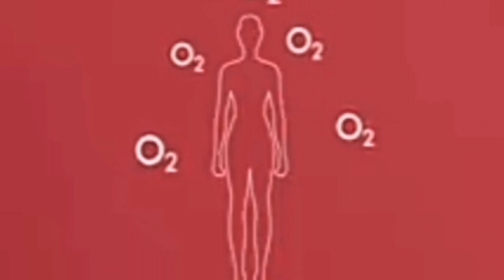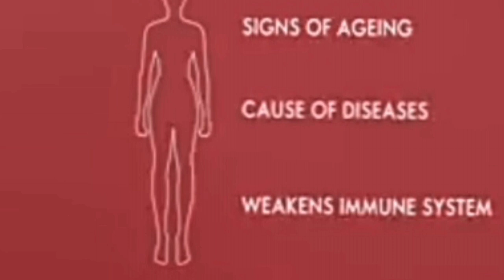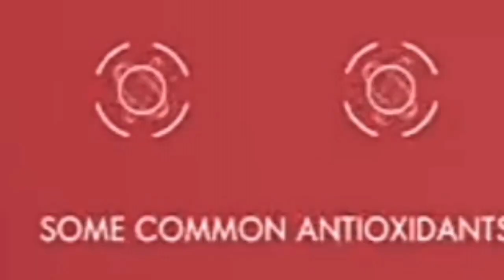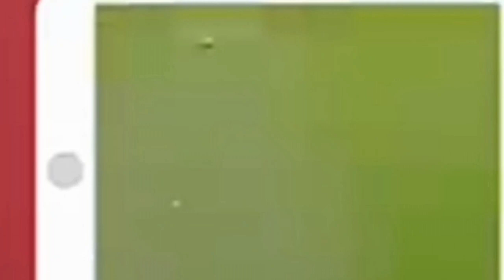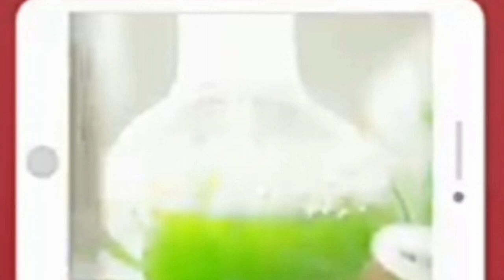of antioxidants#Wellness by Oriflame# Swedish Beauty Complex Plus#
The algae turns from green to deep red when protecting itself, because of the astaxanthin.

      Astaxanthin has the same in incredible protective effect on humans. It sheilds every cell in our body from free radicals and inflammation that cause damage and premature ageing  and improves blood lipids, cholesterol levels , cognition and vision